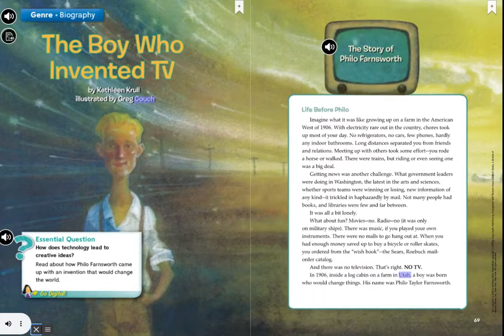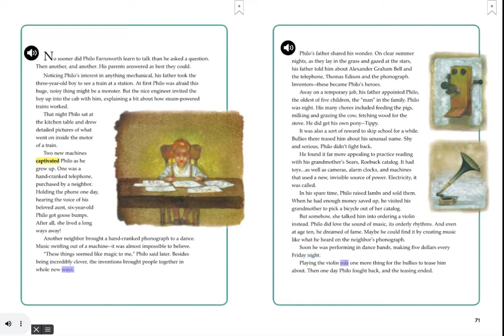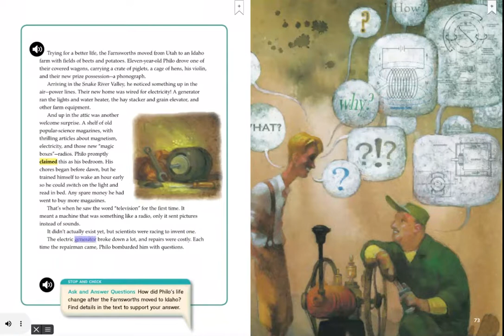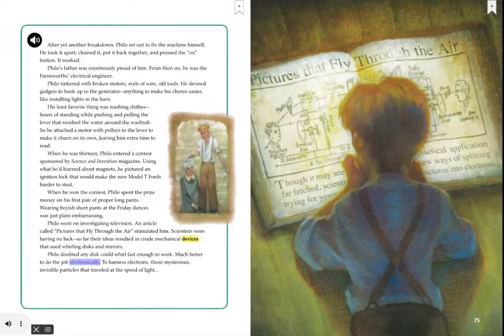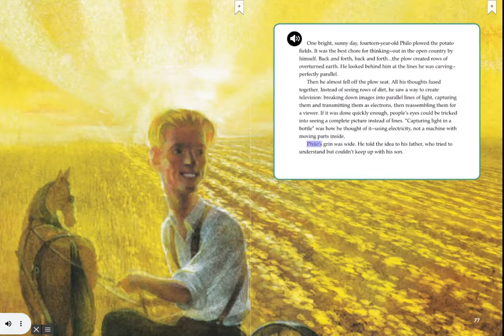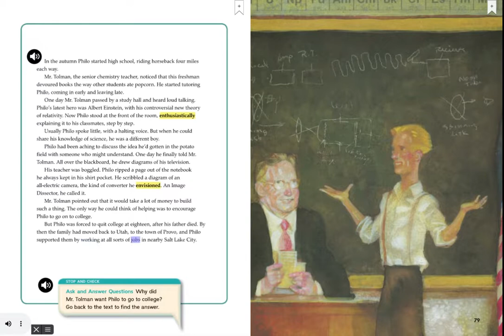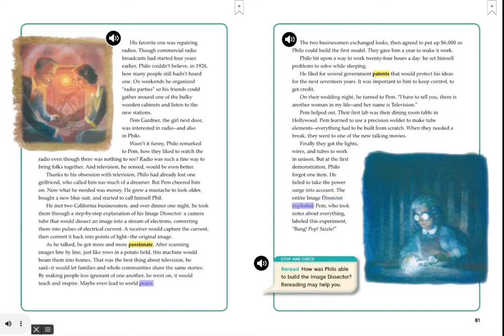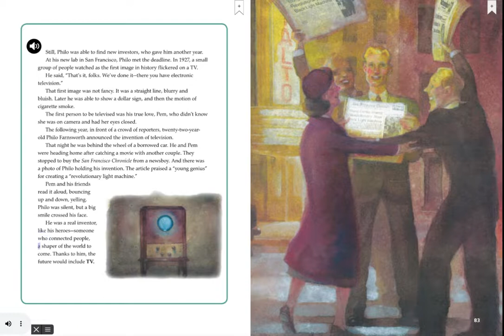Wonders Grade 5 The Boy Who Invented TV